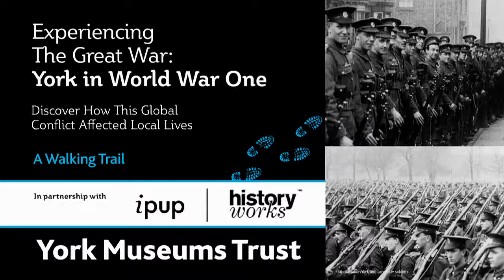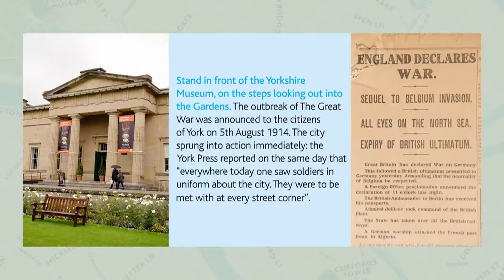1. Experiencing The Great War: Soldiers on every Street Corner: The War is Announced in York